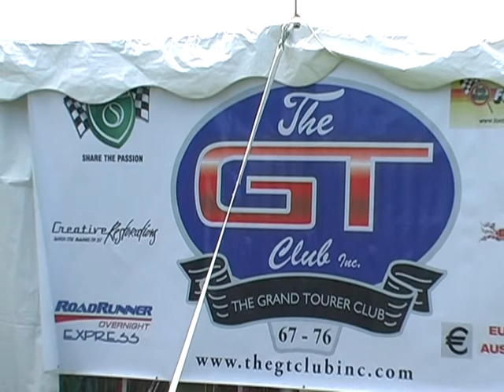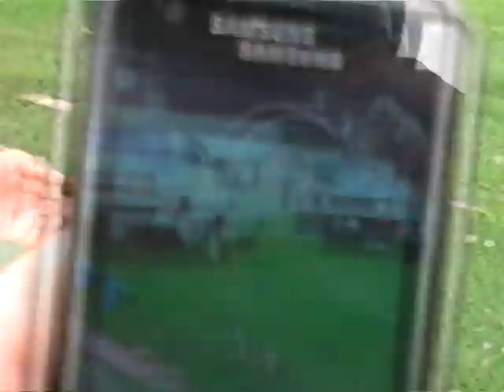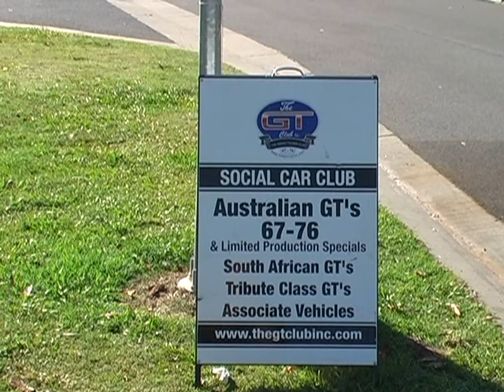The GT club inc Valla 2011 pt2